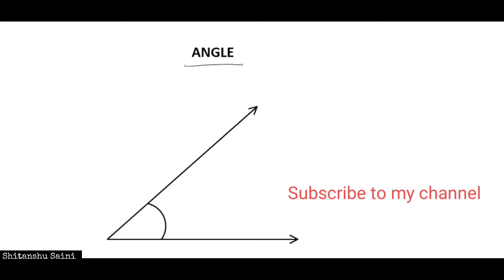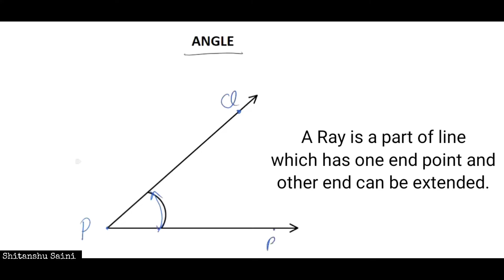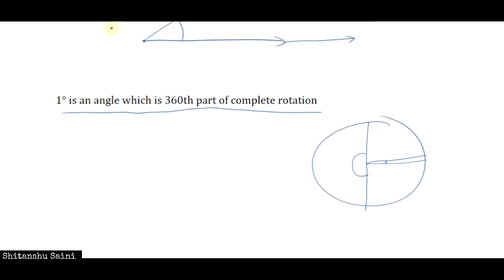Definition and concept of Angle | what is an Angle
What is an Angle
Definition of Angle
concept of Angle

shitanshu
shitanshu sir
shitanshu sir maths
Mathsgurushitanshu
mathsshitanshu
maths guru Shitanshu
maths Shitanshu
Shitanshu maths

How to find area of a triangle in which lengths of all three sides are given